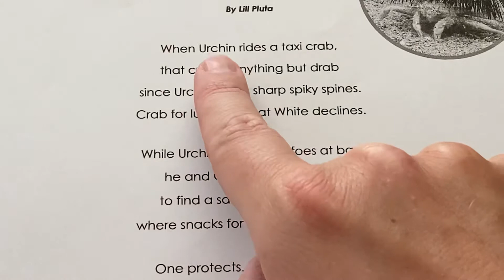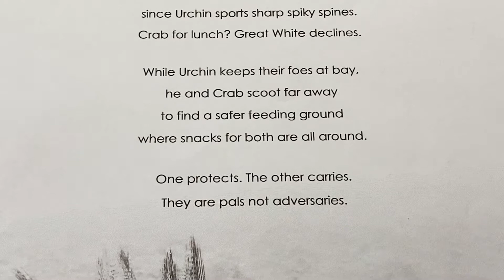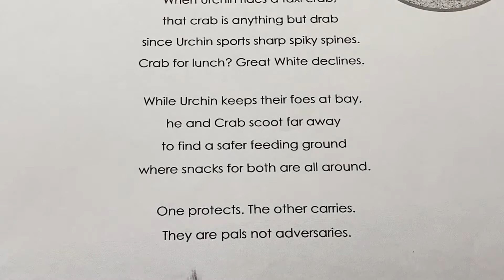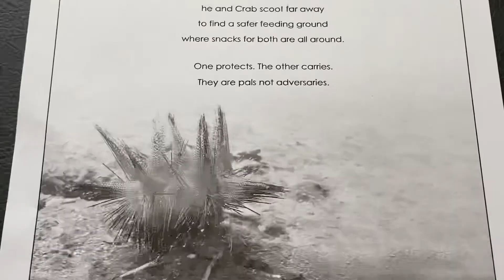5/26 ELA 6th+7th Taxi Crab